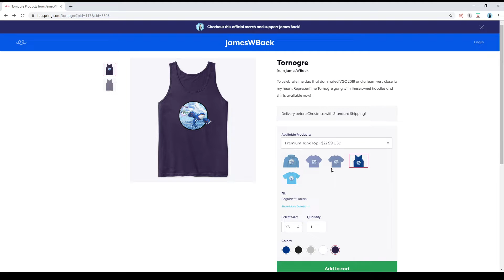"Meet Your Dhelmise" Pokémon Sword & Shield VGC 2020 Baek to Baek Battles - Episode 9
Time for the pirate captain and the anchor to step forth and plunder our opponent, make them walk the plank and meet their dhelmise.

Welcome to another episode of VGC 2020 Baek to Baek Battles, a VGC Battle Stadium Series as I go on the Championship Battle Stadium and play some games. The goal of the series is to try out new Pokemon, new strategies and learn as we battle one battle at a time towards the end of the season and the VGC 2020 World Championship!

*Battle Policy* If you encounter me on Battle Spot while I am recording and you ask for me to not upload the battle, these requests will be denied! Battle Spot is open to the public eye and when you play, you are at the risk of playing against other streamers and YouTubers. If you do not want me to show your battle either disconnect before the battle starts or forfeit turn one! I have limited time to record episodes and am busy with other things in my life.

Team:

Torkoal @ Charcoal
Ability: Drought
Level: 50
EVs: 244 HP / 252 SpA / 12 SpD
Modest Nature
IVs: 0 Atk / 12 Spe
- Eruption
- Earth Power
- Heat Wave
- Protect

Weezing-Galar @ Black Sludge
Ability: Neutralizing Gas
Level: 50
EVs: 164 HP / 252 SpA / 92 SpD
Quiet Nature
IVs: 0 Atk / 0 Spe
- Sludge Bomb
- Strange Steam
- Substitute
- Protect

Hatterene (F) @ Twisted Spoon
Ability: Magic Bounce
Level: 50
EVs: 252 HP / 252 SpA / 4 SpD
Quiet Nature
- Psychic
- Dazzling Gleam
- Trick Room
- Life Dew

Indeedee-F (F) @ Focus Sash
Ability: Psychic Surge
Level: 50
EVs: 252 HP / 252 SpA
Quiet Nature
- Psychic
- Helping Hand
- Protect

Scrafty @ Lum Berry
Ability: Intimidate
Level: 50
EVs: 252 HP / 244 Atk / 12 SpD
Brave Nature
IVs: 0 Spe
- Close Combat
- Throat Chop
- Fake Out
- Protect

Dhelmise @ Assault Vest
Ability: Steelworker
Level: 50
EVs: 244 HP / 52 Def / 212 SpD
Adamant Nature
- Power Whip
- Shadow Claw
- Anchor Shot
- Liquidation